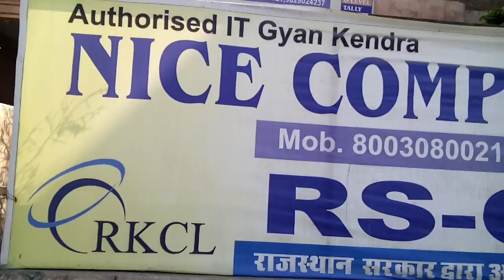36290050 Nice Computer Kota 2016 - Center Decoration